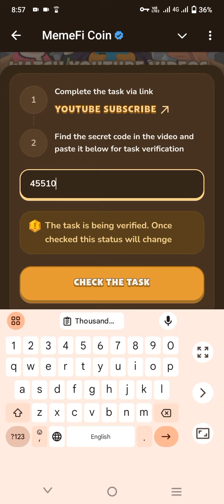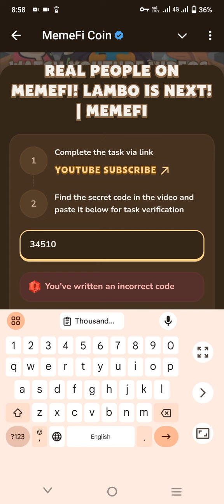Thousands And Won By Real People On MemeFi | MemeFi Secret Code | AllAboutInfo Zone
Reffrel links

Download telegram app with link and open  MEMEFI COIN link in telegram

memefi
memefi
memefi code
memefi coin
question answer
memefi code
memefi coin
memefi task answer
memefi answer